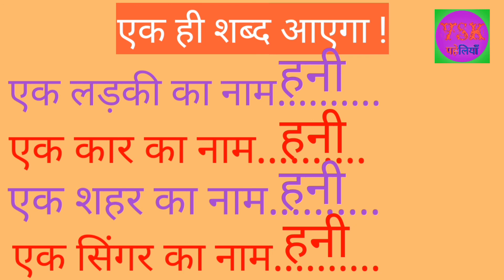Dimagi Paheliyan | एक ही शब्द कौन सा आएगा ?| VSK पहेलियाँ | Jasoosi Paheliyan | Puzzle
Vikash Kumar
Manjula bigha - bihar ( India )

पहेलियाँ। पहेलियां। पहेलिया। पहेली। मजेदार पहेलियाँ। मजेदार पहेलियां। मजेदार पहेलिया। मजेदार पहेली। मजेदार। अनोखी पहेलियाँ। अनोखी पहेलियां। अनोखी पहेलिया। अनोखी पहेली। सुबह का पहेलियाँ। सुबह का पहेलियां।सुबह का पहेलिया। सुबह का पहेली। रात का पहेलियाँ। रात का पहेलियां। रात का पहेलिया। रात का पहेली। दिन का पहेलियाँ। दिन का पहेलियां। दिन का पहेलिया। दिन का पहेली। दिमागी पहेलियाँ। दिमागी पहेलियां। दिमागी पहेलिया। दिमागी पहेली। जासूसी पहेलियाँ। जासूसी पहेलियां। जासूसी पहेलिया। जासूसी पहेली। जासूसी। धमाकेदार पहेलियाँ। धमाकेदार पहेलियां। धमाकेदार पहेलिया। धमाकेदार पहेली। धमाकेदार। तेज पहेलियाँ। तेज पहेलियां। तेज पहेलिया। तेज पहेली। बच्चे का पहेलियाँ। बच्चे का पहेलियां। बच्चे का पहेलिया। बच्चे का पहेली। बच्चा का पहेलियाँ। बच्चा का पहेलियां। बच्चा का पहेलिया।बच्चा का पहेली। बच्चो का पहेलियाँ। बच्चो का पहेलियां। बच्चो का पहेलिया। बच्चो का पहेली। VSK पहेलियाँ। VSK पहेलियां। VSK पहेलिया। VSK पहेली। हिन्दी पहेलियाँ। हिन्दी पहेलियां। हिन्दी पहेलिया। हिन्दी पहेली। 5 पहेलियाँ। 5 पहेलियां। 5 पहेलिया। 5 पहेली। 10 पहेलियाँ। 10 पहेलियां। 10 पहेलिया। 10 पहेली। हाँ हाँ। हँसी। भोजपुरी पहेलियाँ। भोजपुरी पहेलियां। भोजपुरी पहेलिया। भोजपुरी पहेली। गाँव का पहेलियाँ। गाँव का पहेलियां। गाँव का पहेली। गाँव का पहेलिया। शहर का पहेलियाँ। शहर का पहेलियां। शहर का पहेलिया। शहर का पहेली। भी एस के पहेलियाँ। भी एस के पहेलियां। भी एस के पहेलिया। भी एस के पहेली। जादु पहेलियाँ।जादु पहेलियां। जादु पहेलिया। जादु पहेली।
                             Dhanyavad